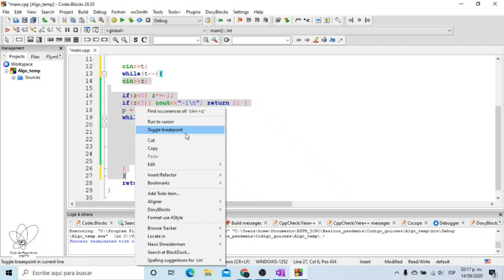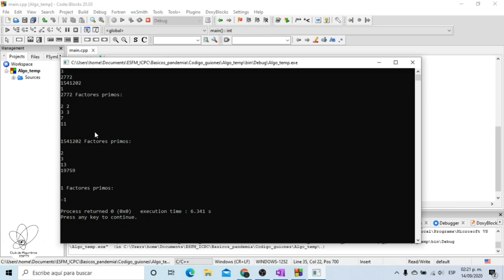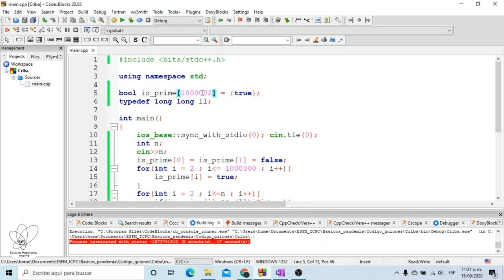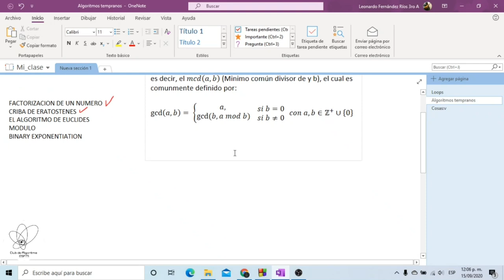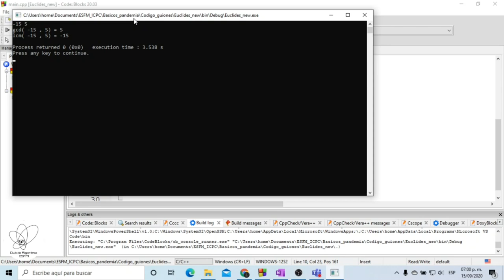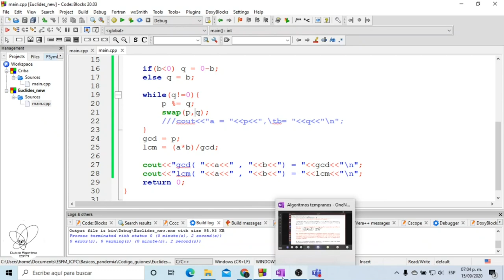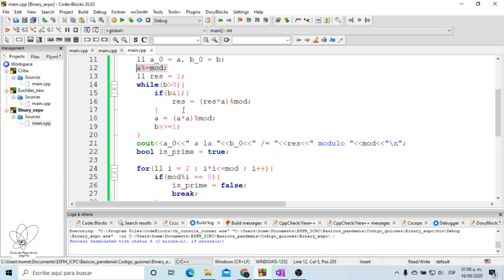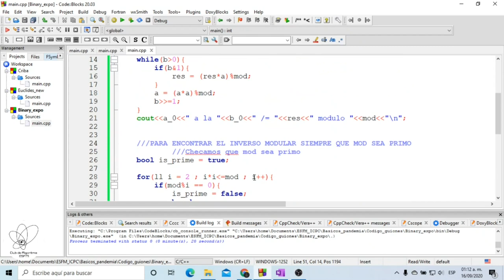Algoritmos tempranos | Club de Algoritmia ESFM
En este vídeo veremos 3 algoritmos sencillos, 1 que podremos volver a ver una vez que hayamos terminado con la clase de arreglos, e información sobre las operaciones con módulo.

Recordemos que un algoritmo es un conjunto de instrucciones que nos darán un resultado deseado, más en la parte git hub.

Marcas de tiempo:

0:00:00 Intro
0:00:30 Factorización de un número entero
0:13:36 Criba de Eratostenes (*Con arreglos se entiende mejor)
0:27:53 Algoritmo de Euclides
0:37:16 Operador módulo (Es solo teoría)
0:50:58 (Solo dice a^(m-1) es congruente con 1 módulo m es primo
0:51:06 Exponenciación binaria